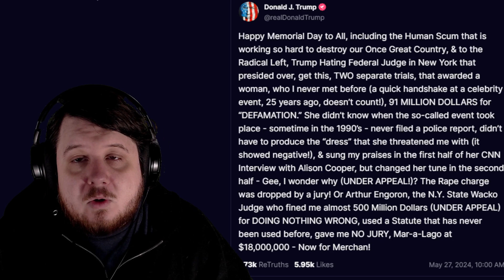"Human Scum" Is Trump's Memorial Day Focus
Donald Trump has made a memorial day message all about him by focusing on his trials and "Human Scum". I do wonder if this might upset some J6 fans as they have also made Memorial Day all about themselves with the AshliWorkout and "Ashli Babbitt Memorial March".

I expect freedomcorner to continue to be ignored by most of MAGA. Especially with the protests increasing irrelevance and competition.